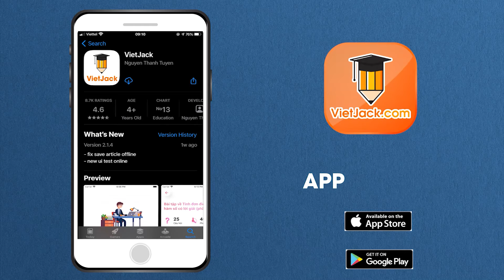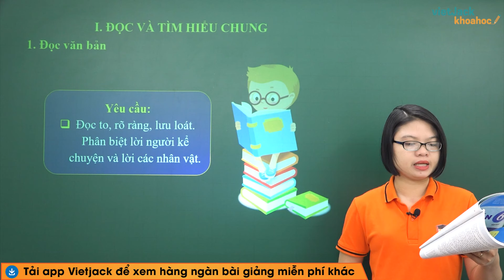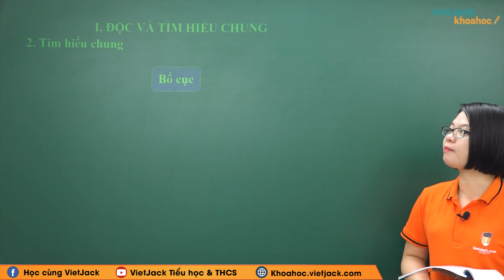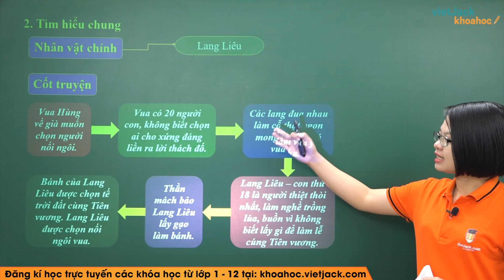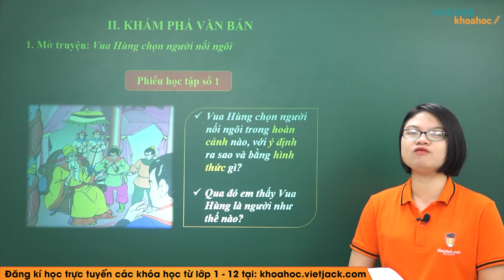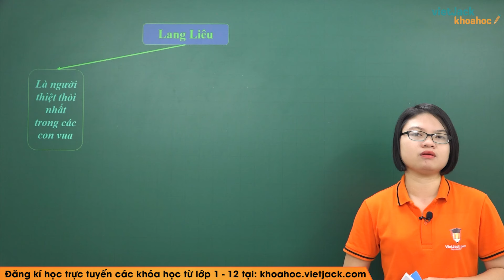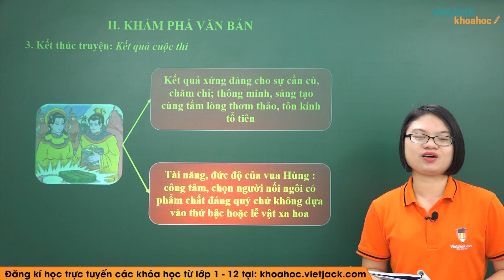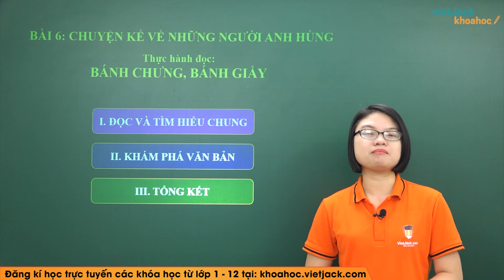Bánh chưng, bánh giầy - Ngữ Văn 6 - Kết nối tri thức - Cô Trương San (HAY NHẤT)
Ngữ văn 6 - Kết nối tri thức - Bánh chưng, bánh giầy

Bánh chưng, bánh giầy là bài học quan trọng trong chương trình Ngữ Văn 6 - Kết nối tri thức. Trong bài giảng này, cô sẽ giúp các em tìm hiểu tất cả các kiến thức trọng tâm nhất bài học. Từ đó, các em sẽ giải các dạng bài tập từ cơ bản nhất đến nâng cao. Các em chú ý theo dõi bài học cùng cô nhé !

00:00 Giới thiệu
01:00 I. Đọc và tìm hiểu chung
10:50 II. Khám phá văn bản
20:52 III. Tổng kết
22:02 Giới thiệu trang web